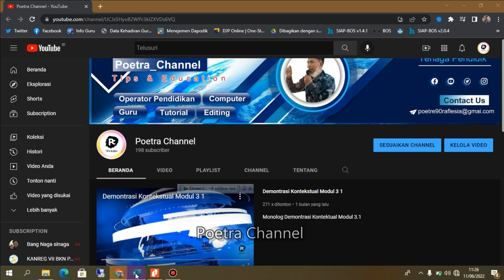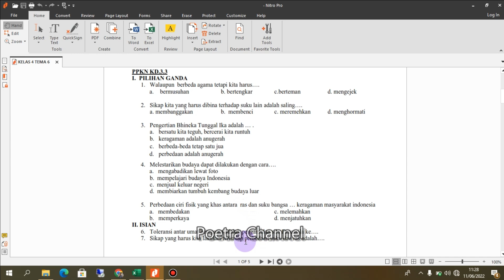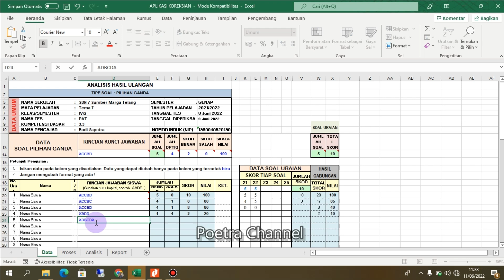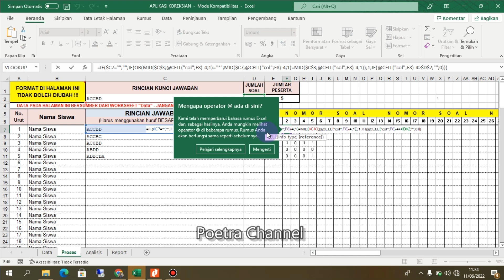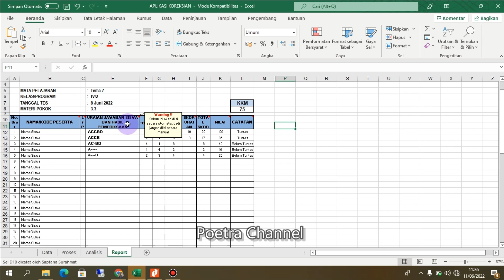Aplikasi Koreksi Ujian Lembar Jawaban SD,SMP, SMA-Exel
Catatan:
1. Siapkan Lembar Jawaban  SIswa
2. Kunci Jawaban
3. Disarankan sebelum memakai aplikasi Silakan Duplicate
4. Semoga Bermafaat

Semangat Berbagi!
Teruslah Memberi!
Jangan Pernah Berhenti!
Sampai Akhir Nanti!
aplikasi koreksi ujian lembar jawaban-excel express,
aplikasi koreksi ujian lembar jawaban-excel gratis,
aplikasi koreksi ujian lembar jawaban-exel otomatis